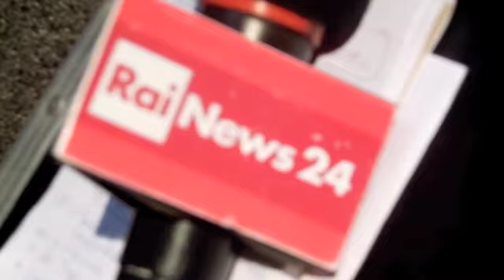Assisi Natale 2013 Accensione albero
Con la Cerimonia della Benedizione e accensione dell'albero di Natale in piazza S. Francesco si è aperto ufficialmente il " NATALE AD ASSISI"